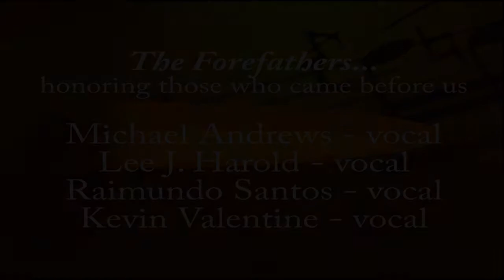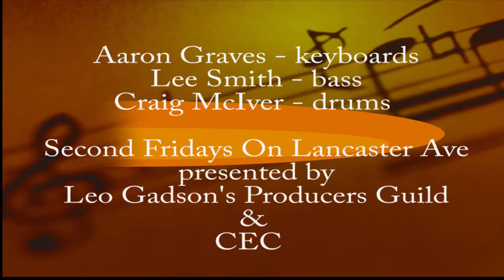Leo Gadson's Producers Guild presents 'The Forefathers' / Lee J. Harold /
eo Gadson's Producers Guild present The Forefathers / Michael Andrews, Lee J. Harold, Raimundo Santos, Kevin Valentine - vocals with Aaron Graves - keyboard, Lee Smith - bass, Caig McIver - drums (June 14, 2019) Every Second Friday you will find the finest of Philadelphia's jazz community on Lancaster Ave.
Help Leo Gadson and the Producer's Guild keep the music alive! Please share, share, share...Arts center dedicated to the support of artists & community arts. / Keep Live Jazz ALIVE!!